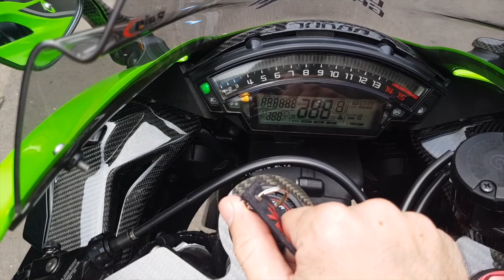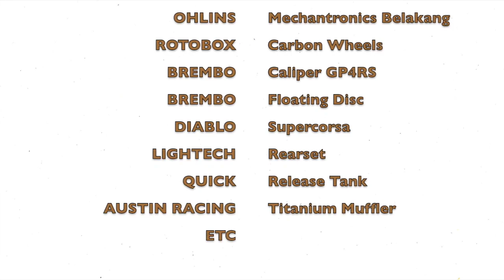Kawasaki Zx10r 2017 Modifikasi HEDON (SOLD) [ecclesia_autoTV]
Kawasaki Zx10R 2017 modifikasi Gilaaa dijual

apa saja modifikasinya. Tonton sampai habis yaa
untuk harga langsung call no yg tertera di video yaa

ecclesia_autoTV adalah bagian dari Ecclesia Auto Group
Pasar Mobil kemayoran
Blok V-9